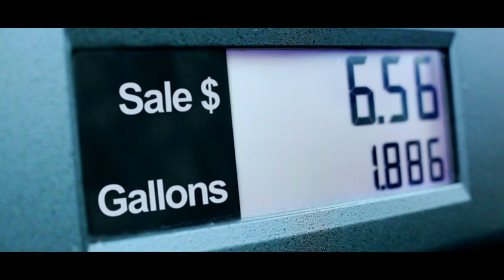Hope: Climate Positive Stories from India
Even as countries battle it out in international climate negotiations, local and national efforts towards a more sustainable future are already underway. In India, nearly 300,000 community groups are conserving forests voluntarily or with the government. India is aiming for 100 GW of solar power installed capacity by 2022. It will replace all incandescent bulbs with LED lights in 3 years. Hope is a collection of such heartwarming stories that highlight the strength of India’s traditions and ingenuity in addressing the crisis of climate change.